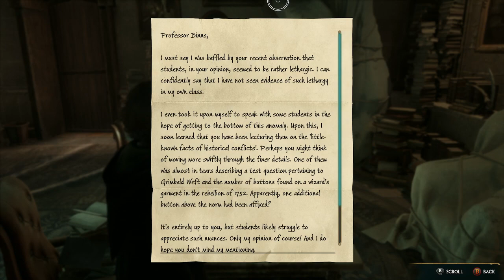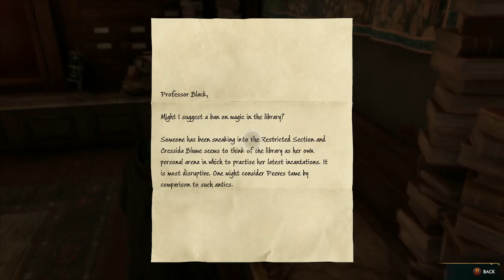14Barrow: BASEBALL AND WIZARDS THAT'S THE STREAM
🔴Might be LIVE! Come and see.

00:00 - Intro
02:08 - Backyard Baseball
1:29:57 - Hogwarts Legacy

*if any parts of the stream are muted, it's because of copyright stuff.